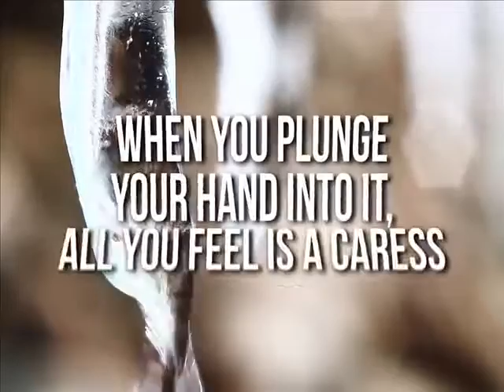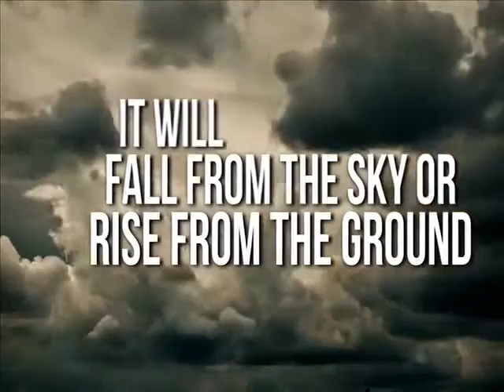You Are Water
Water is more than you think it is!  The Living Water is the source of everlasting life; "water with life" is the source of a healthier body and life here on earth.  I'd love to share!